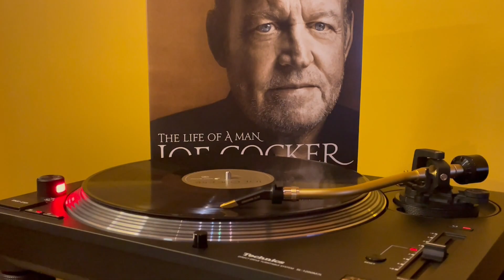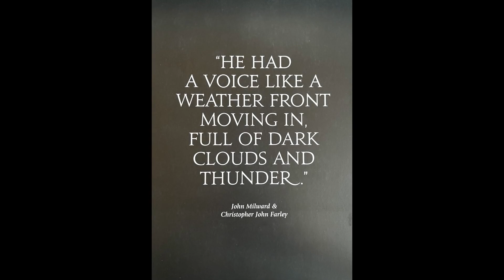Joe Cocker - With A Little Help From My Friends - HQ Vinyl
Joe Cocker - With A Little Help From My Friends - HQ Vinyl MINT
Technics SL 1200 MK7L + Ortofon Concorde ELITE

� 🎧 🎧 �░I░F░  ░Y░O░U░  ░L░I░K░E░ ░ O░U░R░ ░W░O░ R░K░ ░P░ L░E░A░S░E░ ░ S░U░B░S░C░R░ I░B░E░� 🎧 🎧 �♫♫♫